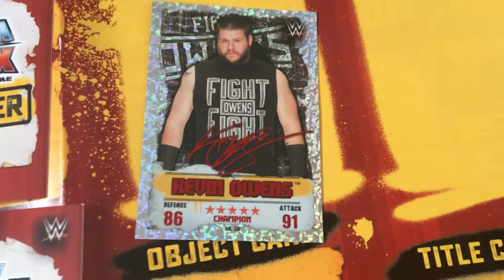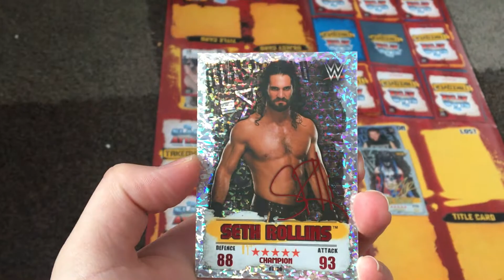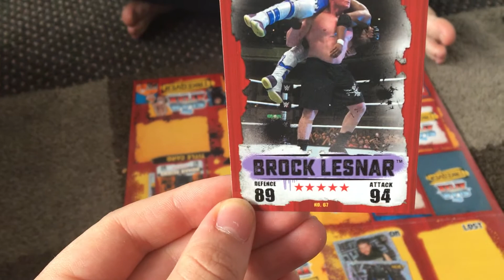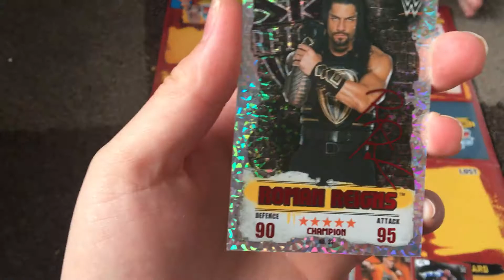Playing WWE card game with the husband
See me and my husband play our favourite wrestling cards.. who do you think is the winner? Find out in this video